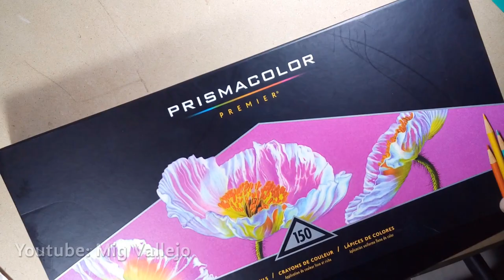Como dibujo a la Bandida de Clash Royale | How to draw Bandit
En este vídeo especial les mostraré como dibujar con Lapices de color a la Bandida (Bandit) de Clash Royale y mando saludos a quienes comentaron los vídeos anteriores antes de que el canal alcanzara los 500 subs, muchas gracias amigos.  Speed drawing comentado - The Bandit Drawing

No dudes en comentar abajo a quien te gustaría que dibuje en el próximo video!!

Gracias por el ver el video!!!